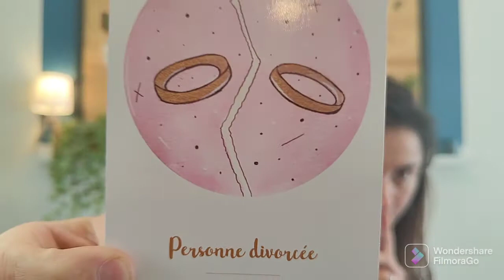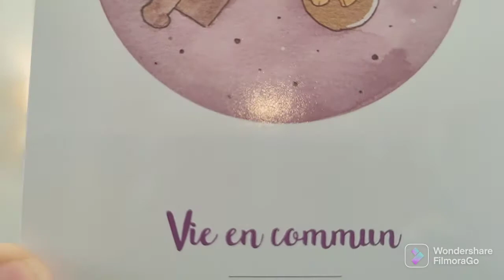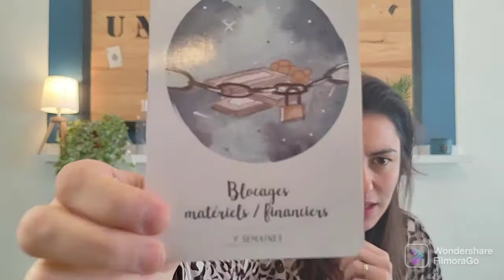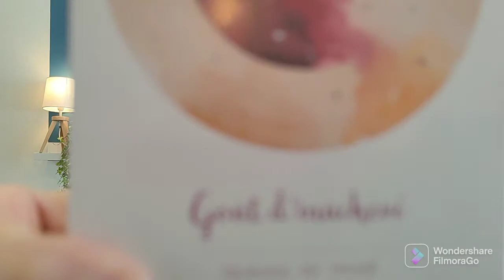❤️ Sagittaire février 2022: une jalousie maladive 😮‍💨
Sagittaire Février 2022:
Coucou les amis, voici la guidance sentimentale du mois de Février 2022 concernant les Sagittaire ♐. Que vous soyez célibataire, en couple, en parcours FJ, cette guidance concerne avant tout ce qui se sentent liés énergétiquement à la personne qui occupent leur cœur et leur pensé.
Alors installez-vous confortablement et passons un petit moment ensemble, qui je l'espère saura apaiser vos âme.

Chapitre de la vidéo :
00:00 Introduction
03:55 Tirage
16:00 Fin